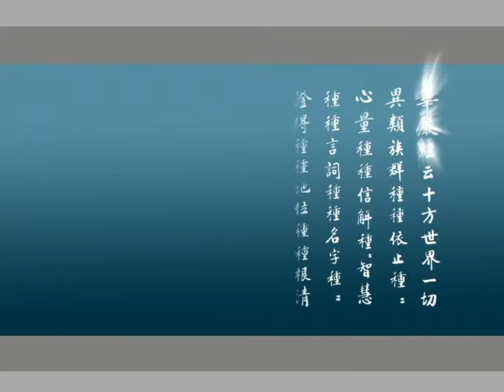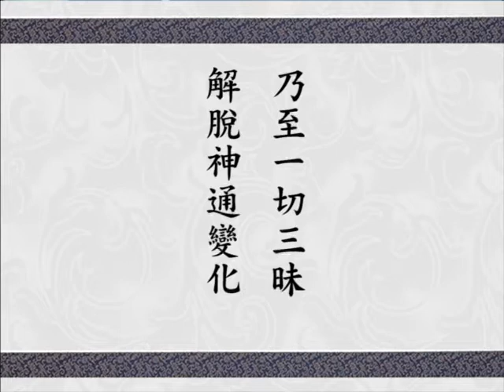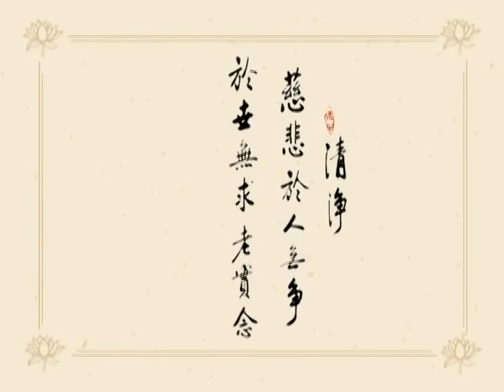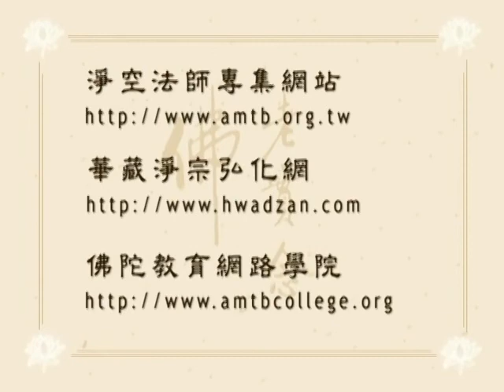大方廣佛華嚴經 0590 ｜淨空老和尚主講